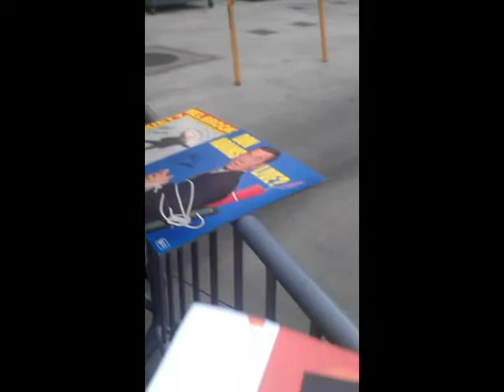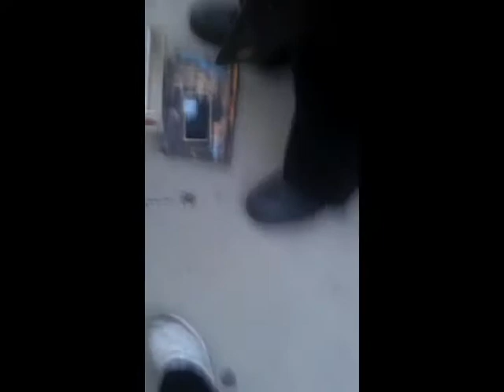Mel Brooks 11/15/2012 Jimmy Kimmel Live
Video footage that i captured from my senesation HTC. This video is personal to me. Jimmy Kimmel Live 11/15/2012